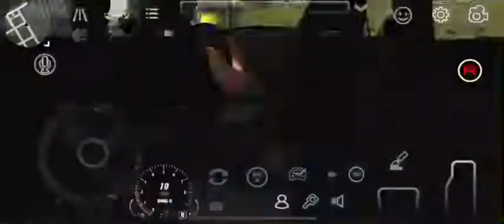Car parking multiplayer